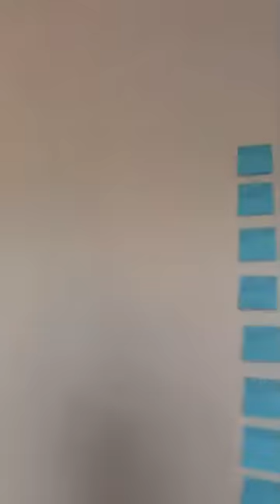Chanting, creating and reading affirmations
Chanting, creating and reading affirmations that you’ve created can help you reach a state of consciousness that’ll create beautiful relationships and possibilities.